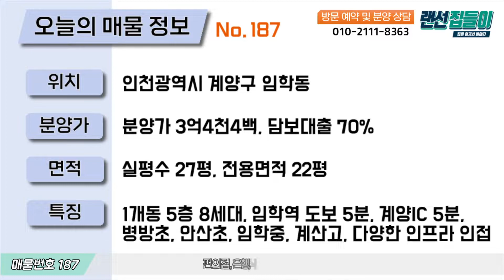인천신축빌라, 임학역과 계양산 등산로가 인접한 넓은 3룸 빌라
-위치: 인천광역시 계양구 임학동
-세대수: 1개동 5층 8세대
-구조: 방3 욕실2
-평수: 실평수 27평, 전용면적 22평
-주차: 자주식 주차 100%
-교통: 임학역 도보 5분, 계산역 도보 10분, 계양IC 5분, 부평IC 10분, 버스 정류장 인접
-주변시설: 병방초, 안산초, 임학중, 계산고, 경인여대 등 다양한 학교 인접도보 통학, 편의점, 은행, 식당, 공원 등 편의시설 인접.

채널입니다.

[인천신축빌라][인천빌라][랜선집들이]